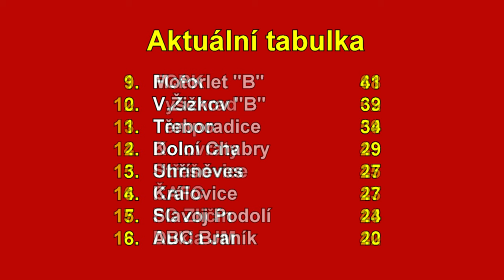Pražská teplárenská přebor mužů 2023/2024 30.kolo